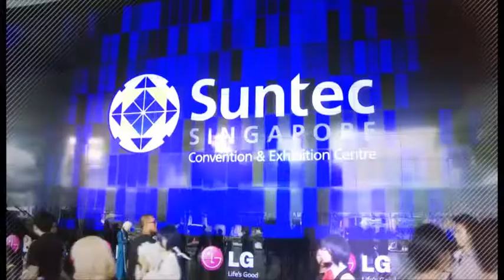Anime Festival Asia